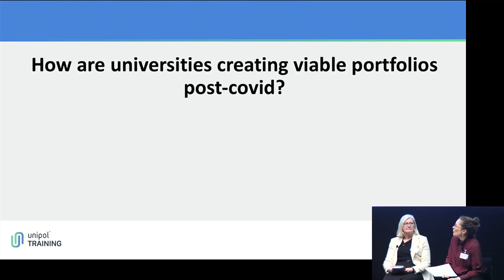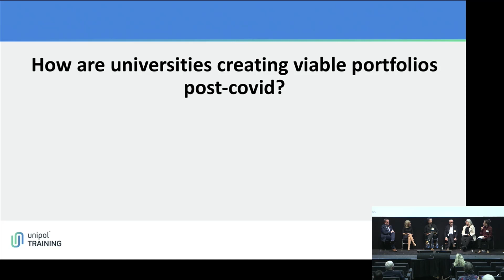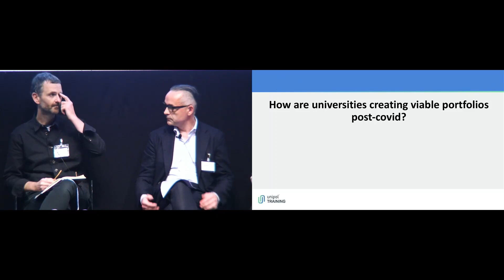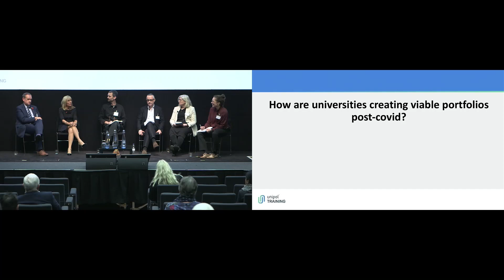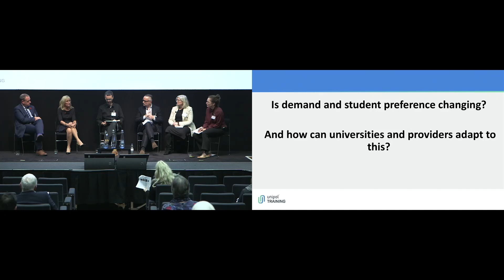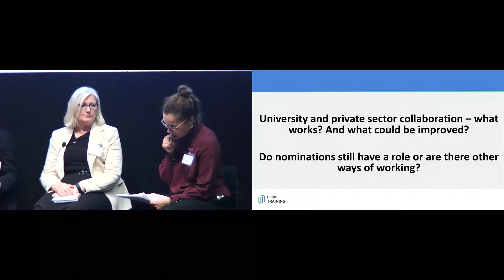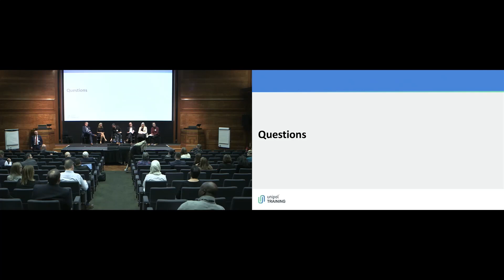Joint Codes Conference 2022: What Next for the Future of University Accommodation